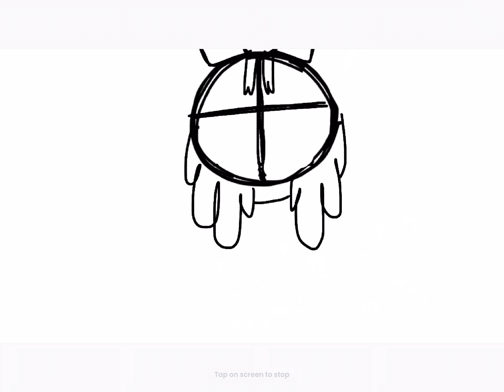Could Have Been Me WIP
Sooo i probably will never finish this- i lost motivation on this one, so this is what you get, YouTube. I miiighhhhht finish it someday but meh its pretty annoying to me now, idk why.